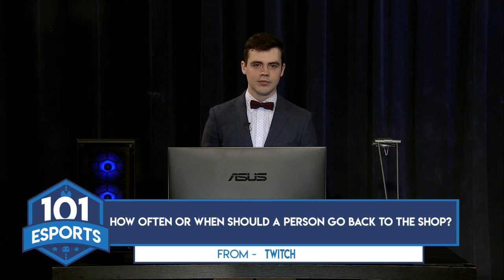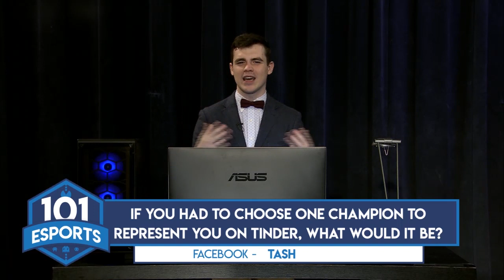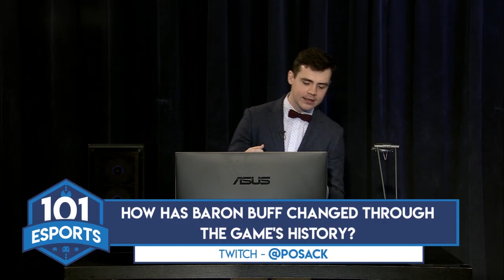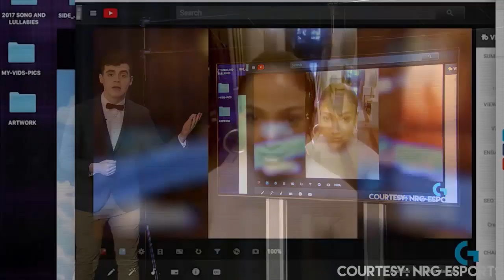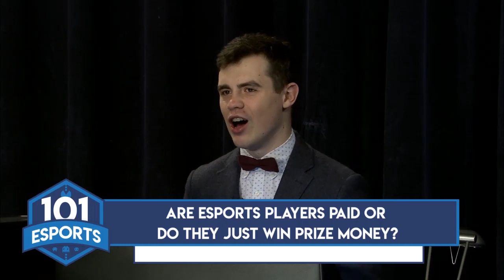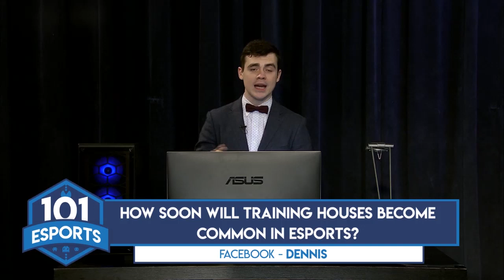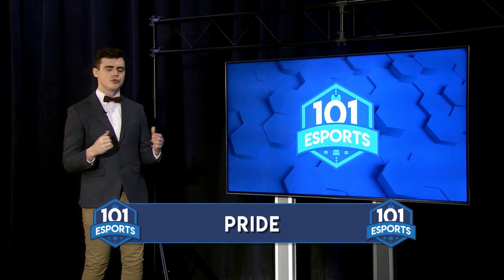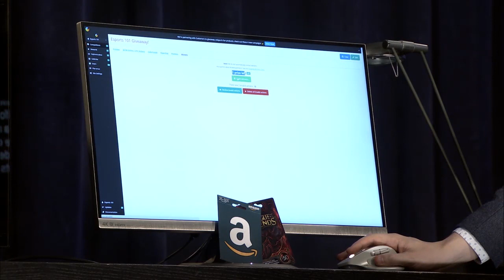League of Legends Esports 101